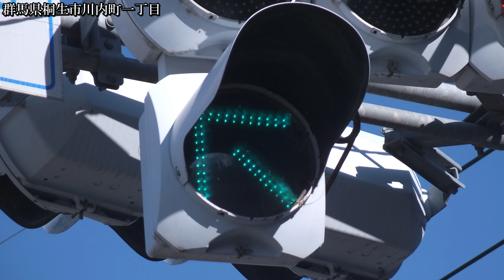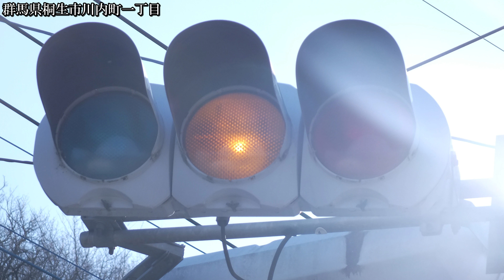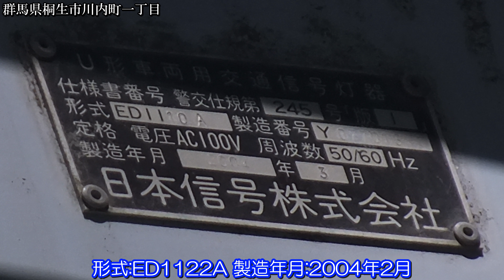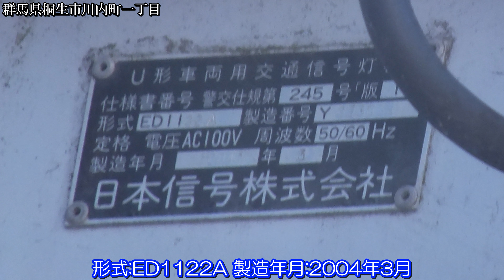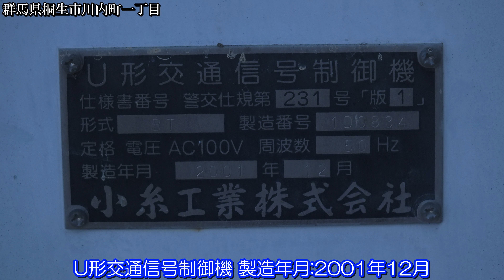【信号機】群馬県桐生市川内町一丁目にある日信厚型LED斜め左矢印灯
撮影場所:群馬県桐生市川内町一丁目
規制番号:桐生139号
撮影日:2024年1月13日土曜日

今回は桐生市川内町1丁目にある日信厚型LED＋斜め左矢印灯です。撮影した時は左カーブと右カーブで、見通しの悪い信号交差点でした。

【使用BGM】
本日のレシピ - いまたく